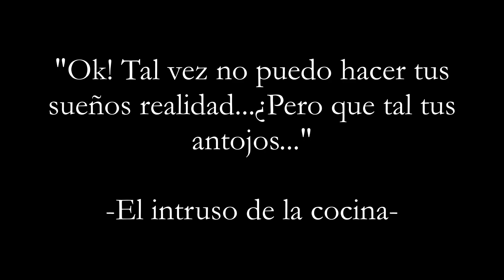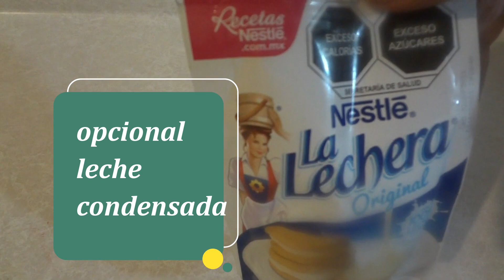LA RECETA DE UN TAQUERO PARA CUARESMA- SETAS EN CARNITAS DE MICHOACAN VEGETARIANOS VER DESCRIPCION.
ESTA RECETA POCO A POCO SE ESTA VOLVIENDO VIRAL ¿PORQUE? Por su sabor!! es la unica con la receta de las autenticas carnitas de Michoacan. y para los amigos vegetarianos, para freir, se puede sustituir la manteca de cerdo por manteca vegetal o el aceite de su preferencia.